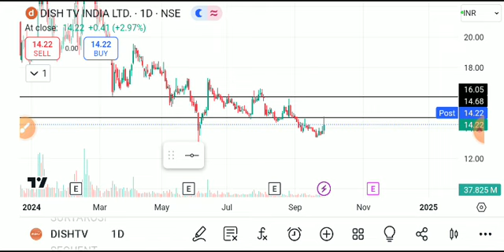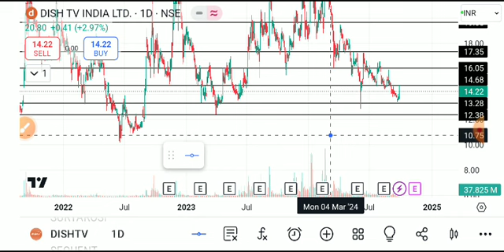DISH TV SHARE LATEST NEWS TODAY,DISH TV SHARE ANALYSIS,DISH TV SHARD TARGET,DISH TV SHARE NEWS TODAY